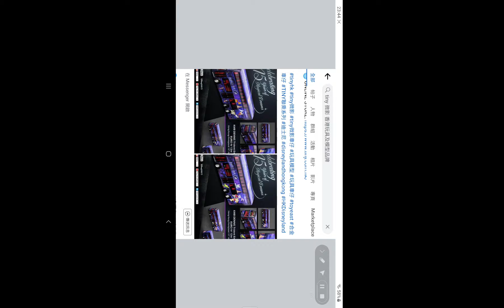又有巴士要買啦